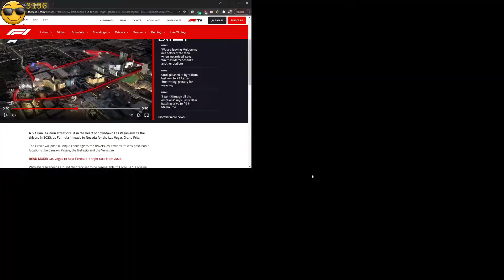Cerberus meeting time